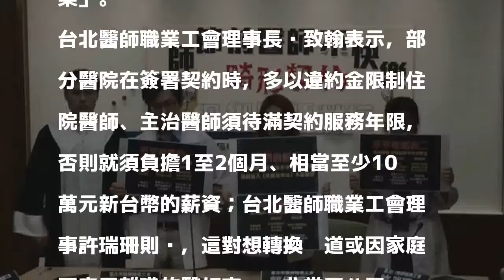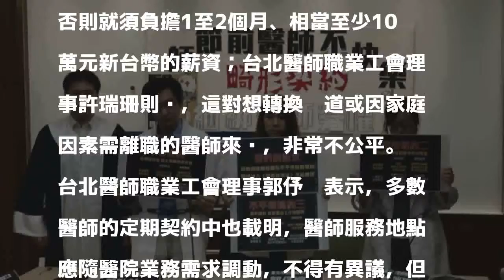醫師節前「不快樂」 工會籲速將醫師納入勞基法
〔記者彭琬馨／台北報導〕台北醫師職業工會理事長黃致翰今表示，根據勞基法規定，只要是連續性工作都需簽署不定期契約，但醫師卻因為不受勞基法保障，只能跟醫院簽署定期契約，一年一聘等同「開除醫師不須理由」，不僅工作沒保障，也領不到資遣費；黃致翰呼籲，政府應正視醫師勞動權長期被漠視的情況。